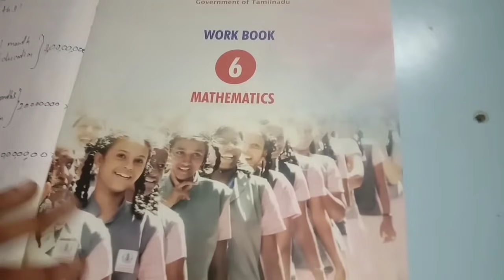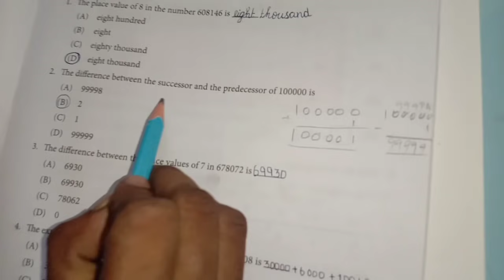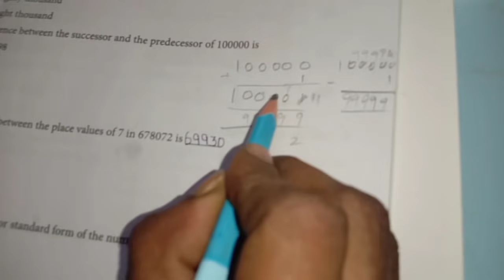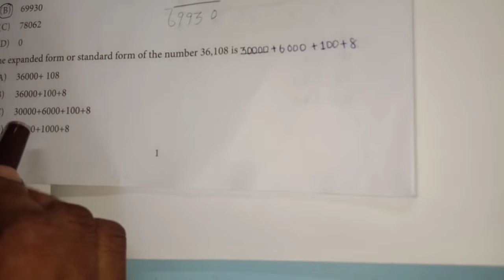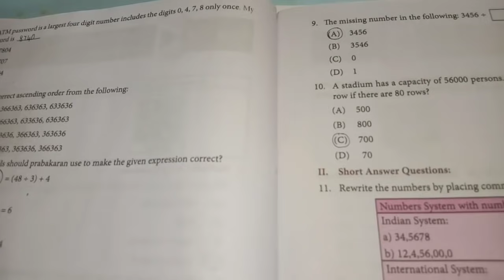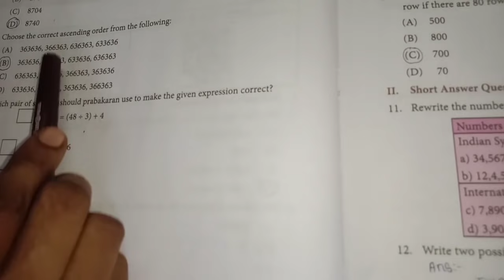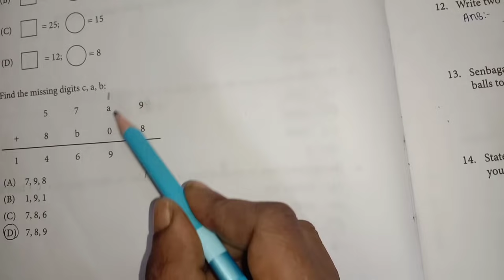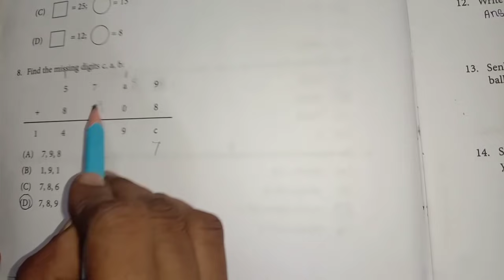6th work book maths English medium/ work sheet 1 unit 1: numbers sum 1 to 9